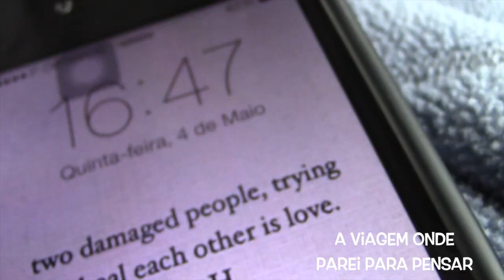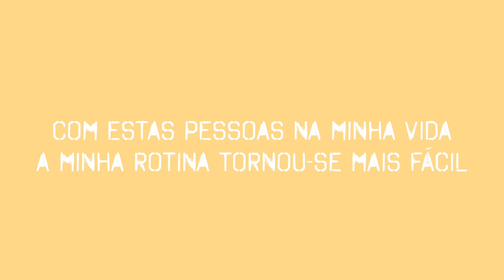1. the world seen by my eyes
mais um vídeo random onde as pessoas que se encontram aqui, completam-me e ensinaram-me a viver melhor.

Beijinhos :3